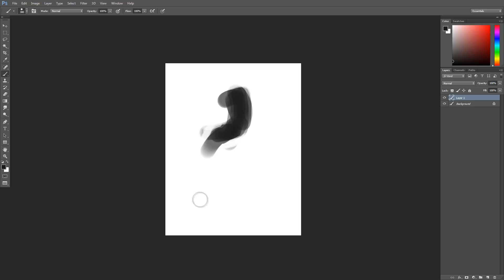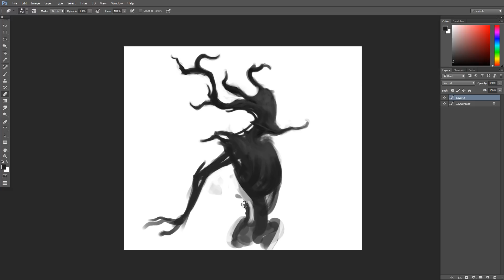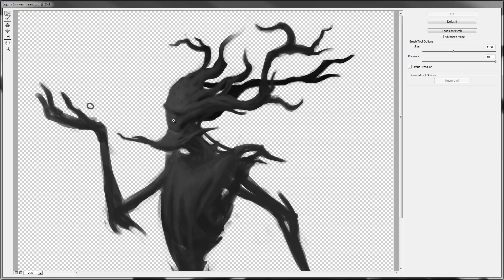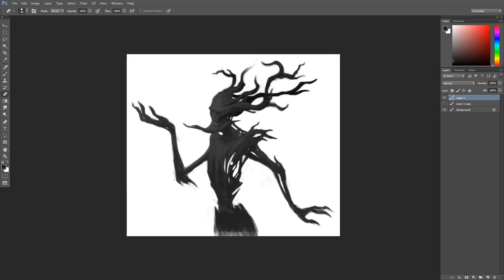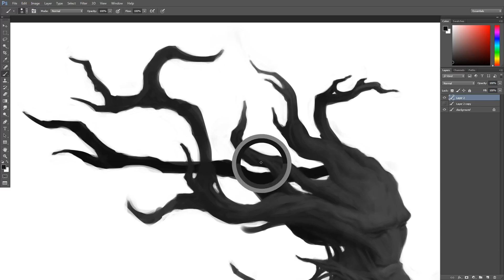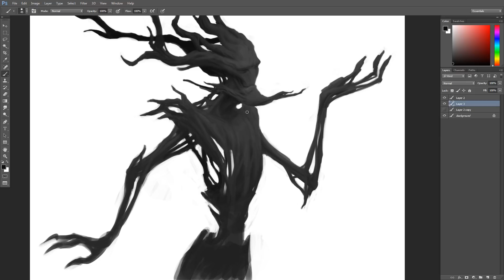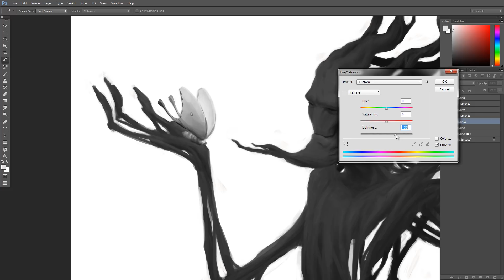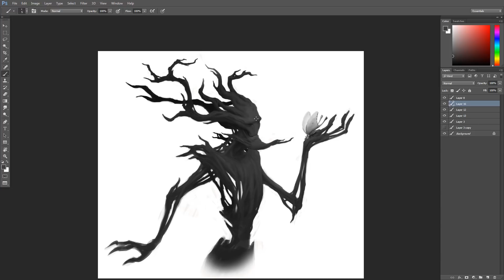TREANT HEALER - Character Concept Art Tutorial - Part 1